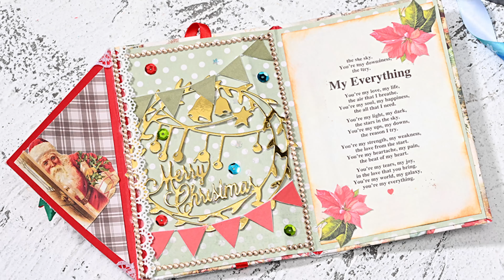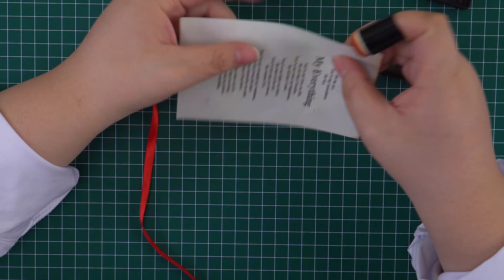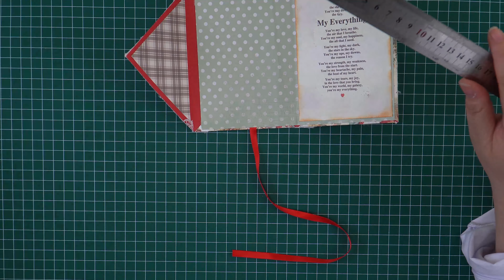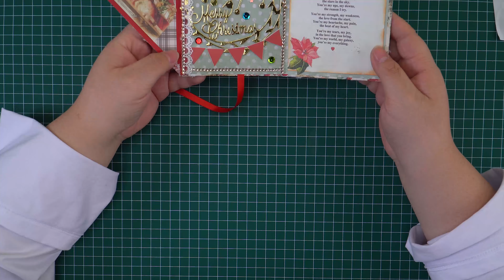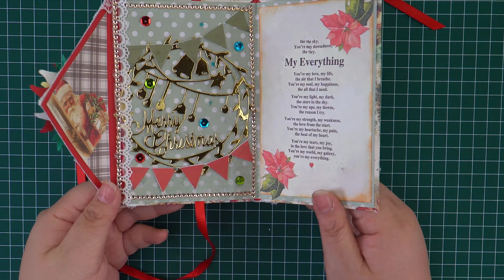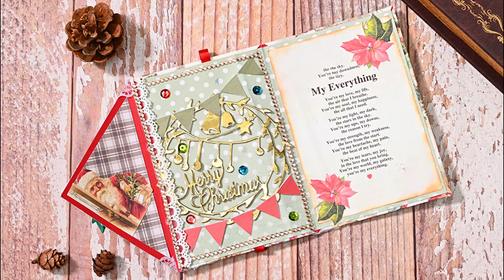ENVELOPE CHRISTMAS FOLIO ~| Inlovearts 2020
Hello everyone！🥰🥰🥰
In this video, I'll show you two recent model dies products and make creative cards!

Beautiful Christmas Series Flowers Dies
DMSP0125

Merry Christmas in Willow Wreath Decor Dies
DMSP0127